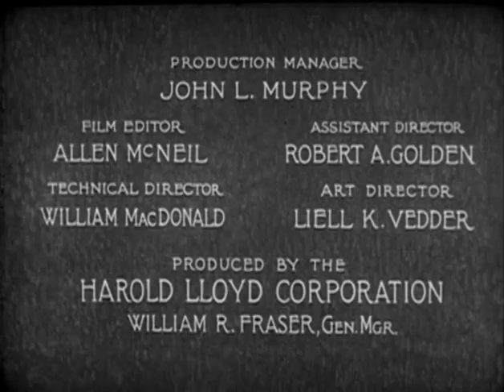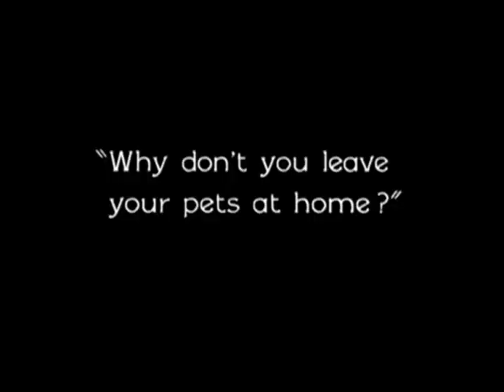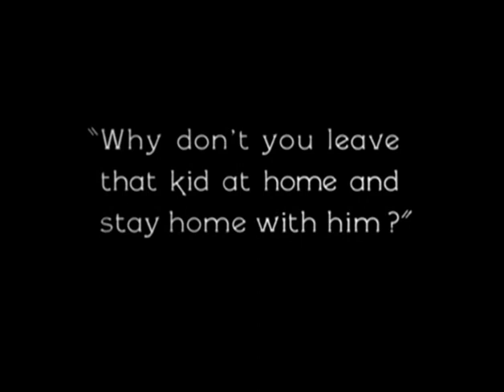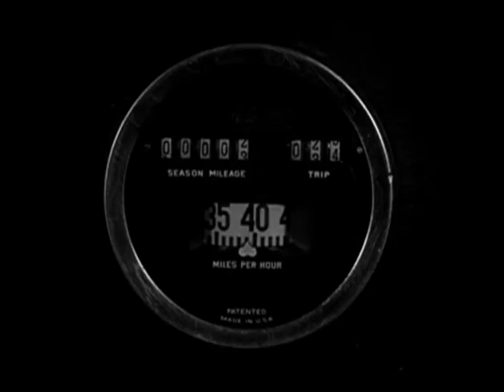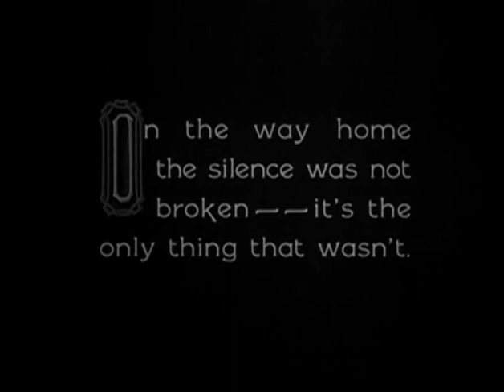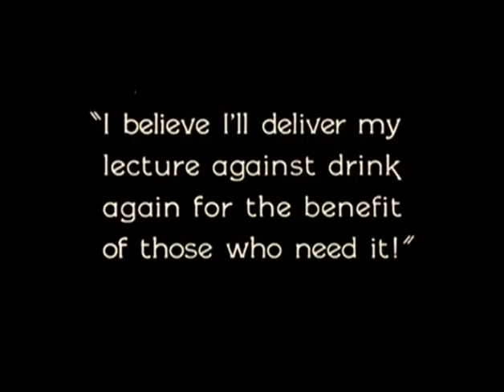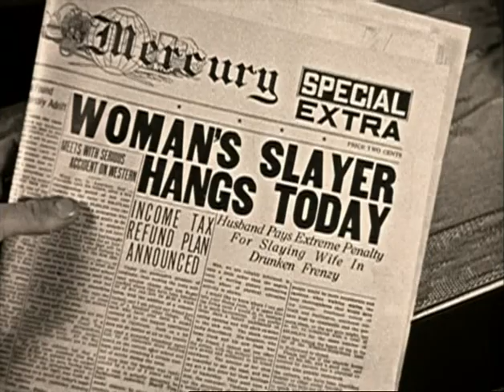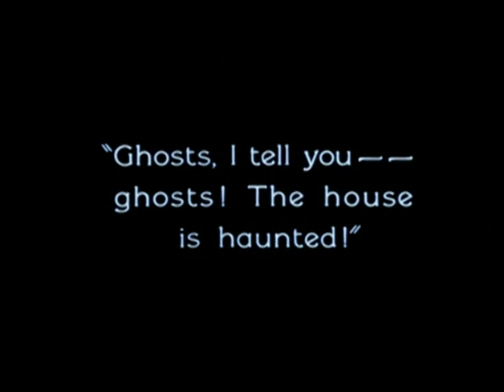Hot Water (1924)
This silent comedy film entered public domain on January 1st, 2020.

Lloyd's look at married life and the issues of the in-law. Adventures include a ride on a crowded trolley with a live turkey; A wild spin in a new auto with the in-laws in tow. Finally, a sequence in which Hubby accidentally chloroforms his mother-in-law and becomes convinced that he's killed her!

Starring Harold Lloyd and Jobyna Ralston.